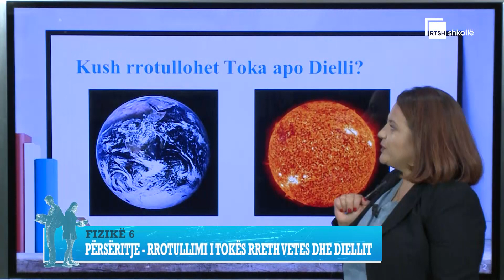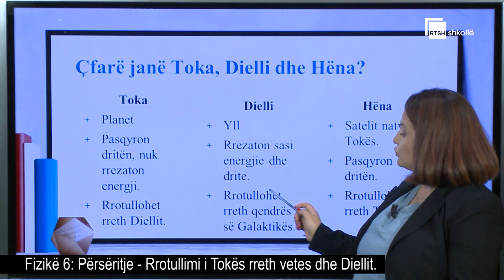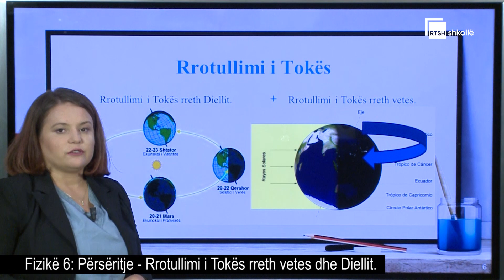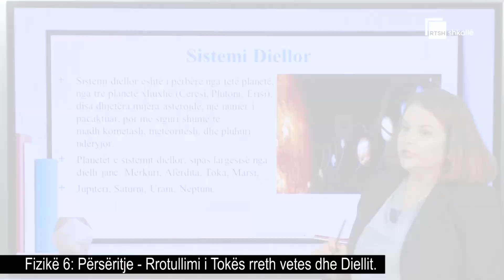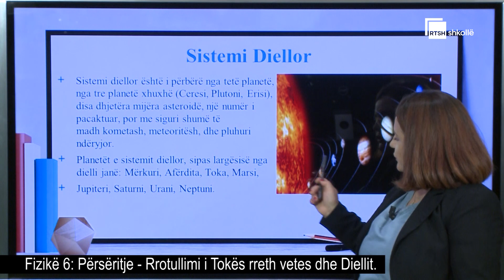Përsëritje - Rrotullimi i Tokës rreth vetes dhe Diellit | Fizikë 6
Mësuese: Daniela Jashari